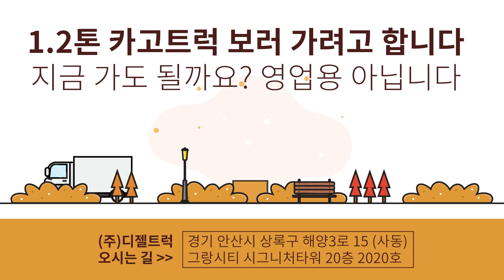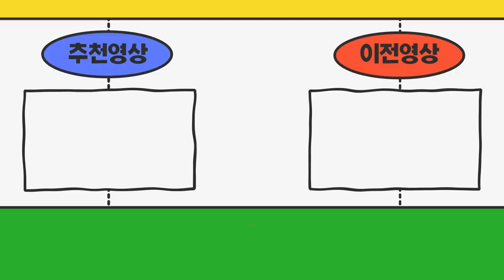1.2톤카고트럭 계약하고 싶어요 보러가도될까요? 영업용넘버 아닙니다!